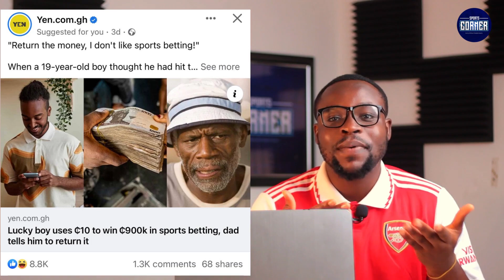THIS IS WHY ANDRE AYEW & SALIS ABDUL SAMED ARE TRENDING | THIS WHAT HAPPENED TO THE GUY WON $80,000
Andre ayew wins EPL award for making 100th appearance and salis Abdul Samed included French ligue 1 team of the season